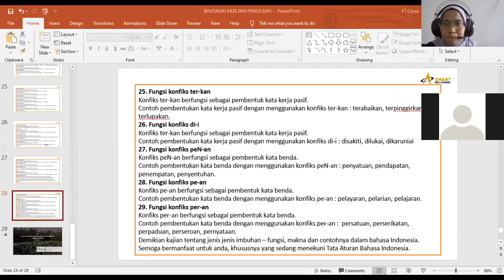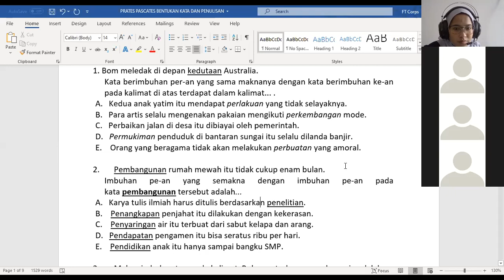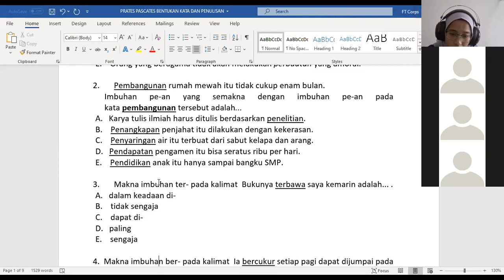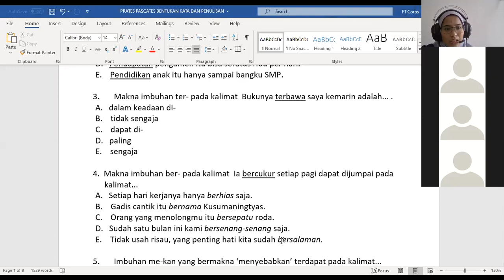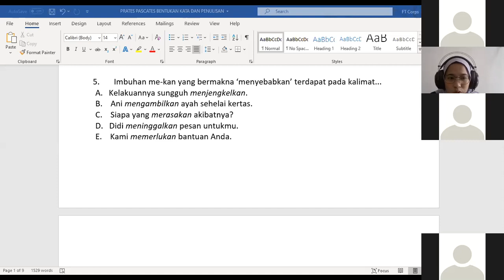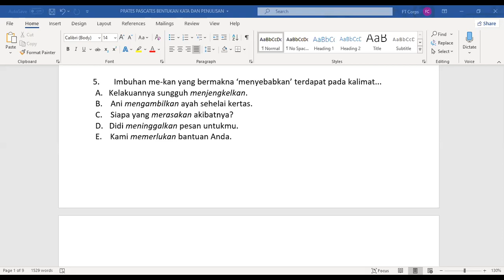BENTUKAN KATA DAN PENULISAN (2020/06/22) sesi 2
TPS UTBK 2020 | Pemahaman dan Pengetahuan Umum

Halo Sobat Pejuang!
Pada kesempatan kali ini kita akan membahas tentang salah satu jenis subtes pada UTBK SBMPTN 2020 yaitu Pengetahuan Bacaan dan Menulis (PBM). Kira-kira apa aja sih bahasanya? Yuk saksiskan video lengkapnya!